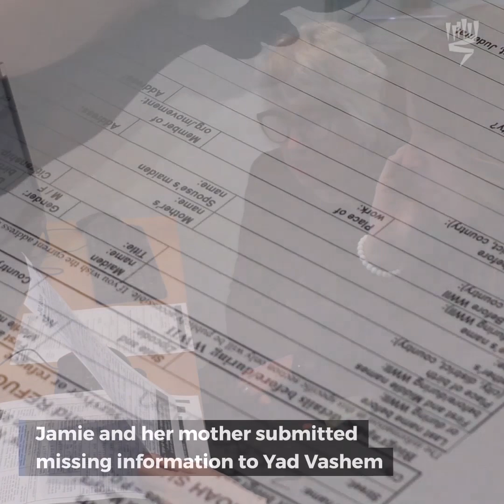Jamie Geller Submits Information about her Family to Yad Vashem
TV personality and top chef Jamie Geller, granddaughter of Holocaust survivors, paid an emotionally charged visit to Yad Vashem.